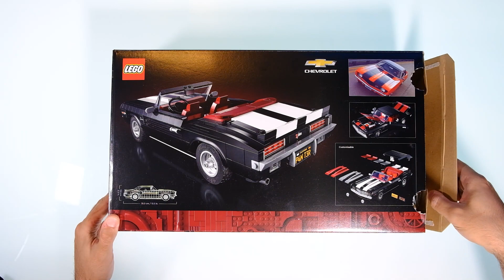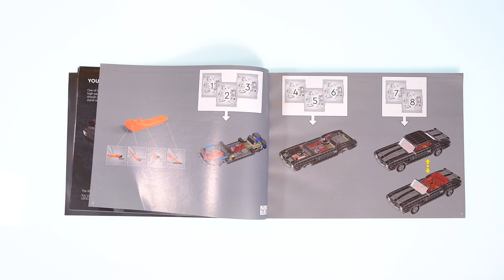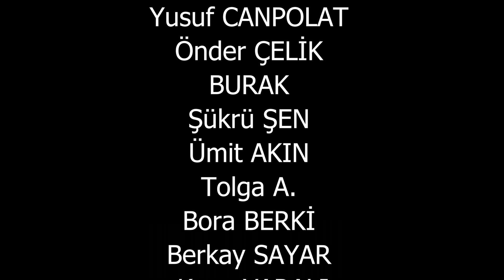LEGO 10304 CAMARO Z28 İNCELEME VE KARŞILAŞTIRMA & BAŞIMA GELENLER!!!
LEGO Icons 10304 Chevrolet Camaro Z28
Set Yılı: 2022
Parça Sayısı: 1456